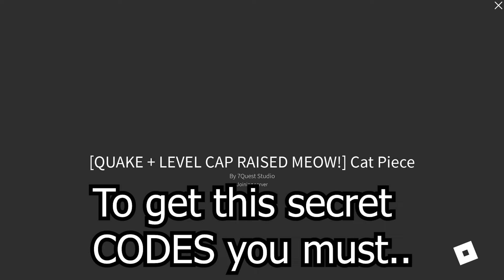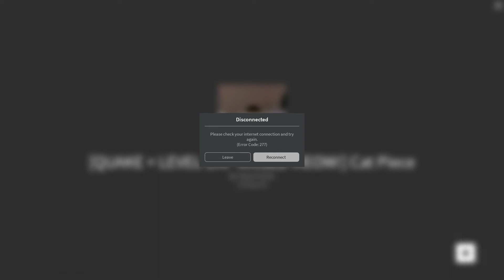2022 ALL SECRET CODES Roblox [QUAKE + LEVEL CAP RAISED MEOW!] Cat Piece, NEW CODES,ALL WORKING CODES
In today's video I show you guys an updated list of all working, secret and new codes for [QUAKE + LEVEL CAP RAISED MEOW!] Cat Piece in 2022! Make sure you watch till the end and enjoy!

codes:
QUAKEUPDATE!—Redeem code for 30 Mil Geli (New)
ONEPIECEISREAL!—Redeem code for 70 Mil Geli